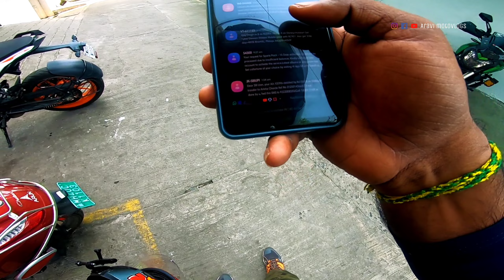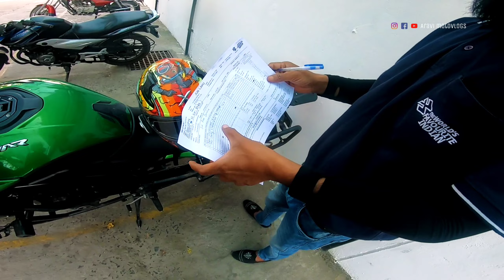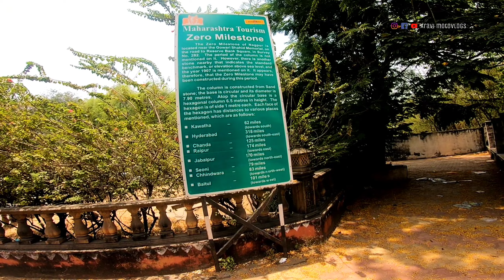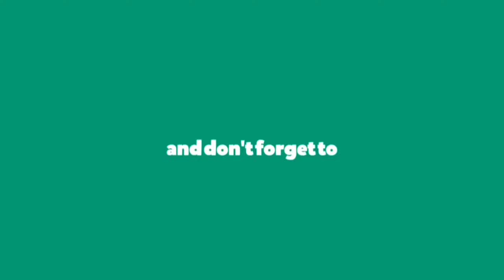Day 4 Leh Ladakh Trip | Bike service & Nagpur local exploring | Tq @RidewithKali Bro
Biking brotherhood Thank you @RidewithKali  Bro ❤️❤️❤️👍

Leh Ride Video Fav Vlogers

Day 4 Leh Ladakh Trip | Bike service & Nagpur local exploring | Tq @Ride with Kali Bro

DIE WITH MEOMRIES NOT DREAM !!!